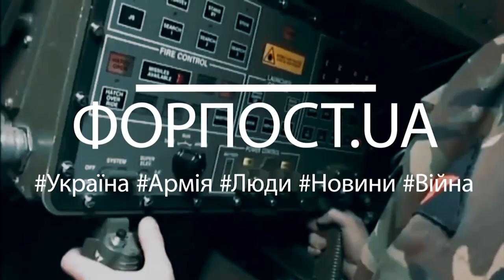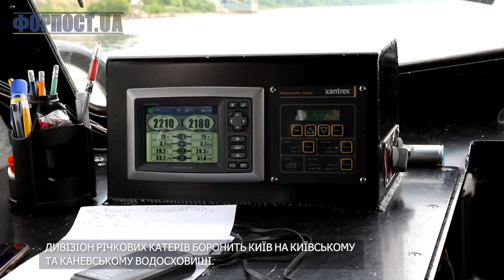Випуск ФОРПОСТ.UA від 30.06.2023